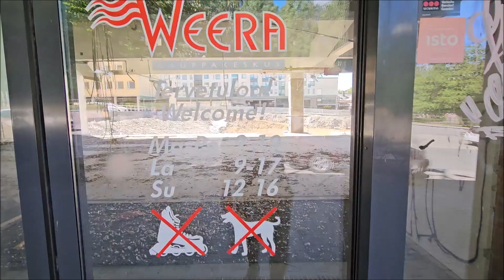Weeran monttu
Lappeenrannassa puretun kauppakeskus Weeran tontilla oleva tyhjä monttu.

Kuvattu kesäkuussa 2024